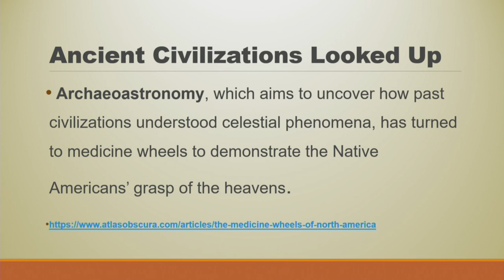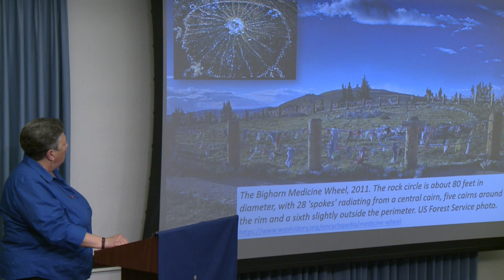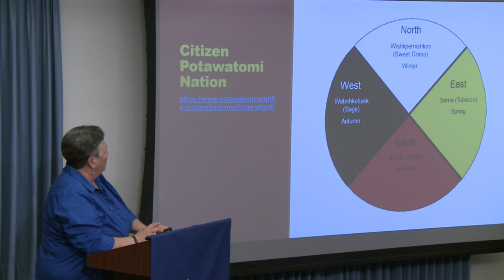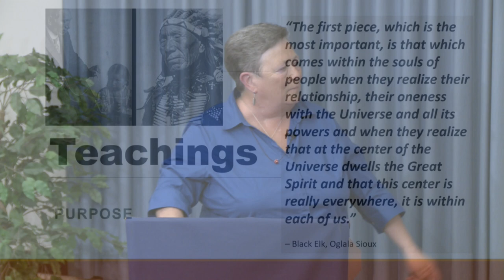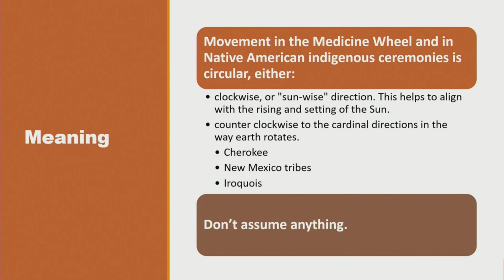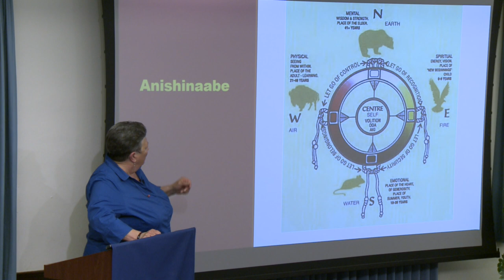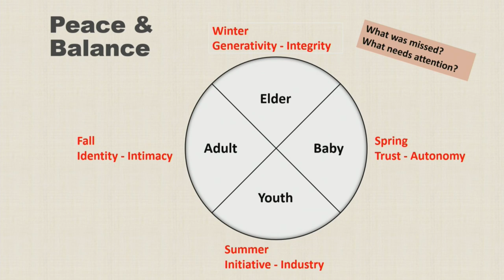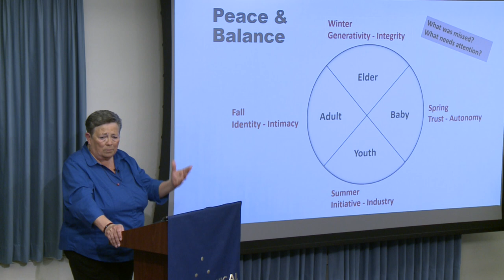Cynthia Wright - The Medicine Wheel: Finding Peace and Balance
The Medicine Wheel has been used for centuries by indigenous peoples for health and healing. Movement in the Medicine Wheel and in Native American indigenous ceremonies is circular, typically moving in a clockwise, or “sun-wise” direction. This helps to align with the rising and setting of the Sun. Discover how the cyclical and spherical dimensions of the Medicine Wheel provide guidance and hope, and learn how to create and apply the Medicine Wheel to your own life. You will also learn about some of the Medicine Wheel’s history and how it is used across various tribes and indigenous communities.